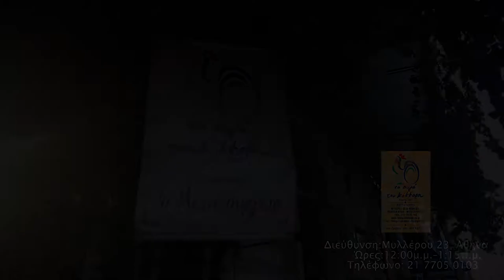Αυγό του κόκκορα στο Μεταξουργείο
Μήπως προσπαθείτε να βρείτε ένα εστιατόριο για να πάτε να φάτε μαζί με την οικογένεια σας ή τους φίλους σας προτίνουμε το Αυγό του κόκκορα στην περιοχή της Αθήνας και συγκεκριμένα Λεωνίδου 46 και Μυλλέρου στο Μεταξουργείο. Ένα εστιατόριο με νόστιμες γεύσεις, υπέροχο προσωπικό και ζεστό χώρο σας περιμένει να δοκιμάσετε τις ωραίες γεύσεις και να διασκεδάσετε!!!